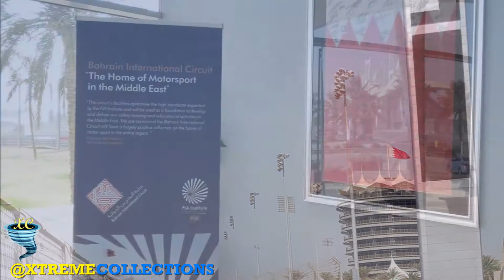Bahrain International Circuit in Manama‎, Bahrain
The Bahrain International Circuit is a motorsport venue opened in 2004 and used for drag racing, GP2 Series and the annual Bahrain Grand Prix. The 2004 Grand Prix was the first held in the Middle East. Beginning in 2006, Australian V8 Supercars raced at the BIC, with the event known as the Desert 400. However, the V8 Supercars did not return for the 2011 V8 Supercar season. 24 Hour endurance races are also hosted at BIC. The circuit has a FIA Grade 1 license.

A top-class racing circuit located in the middle of sand dunes in near desert conditions doesn't seem very likely, yet this is precisely what the Bahrain International Circuit delivers.
As with many of the Gulf state motor racing venues, BIC owes its existence to royal connections; Crown Prince Sheikh Salman bin Hamad Al Khalifa is a motorsport enthusiast and honorary president of the Bahrain Motor Federation. Gaining an F1 race thus became a national objective and the construction of a suitable circuit was ordered, with funding from government-backed investment companies.

Hermann Tilke was brought on board to design a multi-layout facility and construction started in late 2002, in time for an inaugural grand prix in 2004. In truth, the circuit still needed some finishing touches (indeed, the organisers tried unsuccessfully to persuade Bernie Ecclestone to postpone the event until a year later) but these were in place when the GP circus made their second visit in 2005.

Tilke designed a circuit with several lengthy straights, connected by medium and slow speed sections, putting a premium on a setup with good traction. Fortunately, the track surface (imported at great expense from a quarry in Shropshire, England) has proved to be high in grip, boosted by efforts to spray the outer confines of the circuit with adhesive to keep the sand in place. Nevertheless, sweeping is a regular activity between track sessions.

The high ambient temperatures mean that spectating is confined to the main grandstand, which is designed to protect racegoers from the worst of the desert sun.

A variety of layouts have seen active use. Formula One has used both the Grand Prix and the Endurance variants, though the latter was only tried once in 2010 in what was deemed an unsuccessful attempt to spice up the show. The visiting V8 Supercars ran their Desert 400 race on the Paddock course for the first three years, before trying the Grand Prix circuit on the event's swansong in 2010. GP2 and the Porsche Supercup have been regulars on the GP undercard but rather unusually take advantage of the separate pit and paddock facilities usually used by the Inner loop.

The circuit was designed by German architect Hermann Tilke, the same architect who designed the Sepang circuit in Malaysia. The main contractor for the project was Cebarco-WCT. The circuit cost approximately 56.2 million Bahraini Dinars (equal to US$150 million) to construct. It has six separate tracks, including a test oval and a drag strip.

The circuit posed a unique problem. Positioned in the middle of a desert, there were worries that sand would blow onto the circuit and disrupt the race. However, organizers were able to keep the sand off the track by spraying an adhesive on the sand around the track.

The surface of the track is made of graywacke aggregate, shipped to Bahrain from Bayston Hill quarry in Shropshire, England. The surface material is highly acclaimed by circuit bosses and Formula 1 drivers for the high level of grip it offers. The same aggregate material is used at the Yas Marina Circuit for the Abu Dhabi Grand Prix.